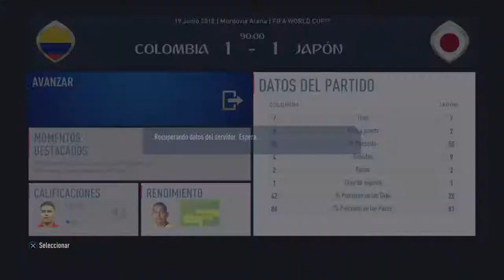COLOMBIA VS JAPÓN | JUGANDO EL MUNDIAL | PARTIDO #1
hola gente el dia de hoy les traemos una nueva mini serie , el mundial llega a doblemente fut.